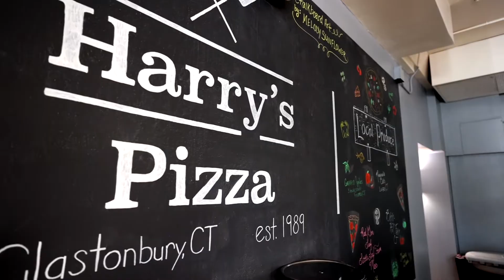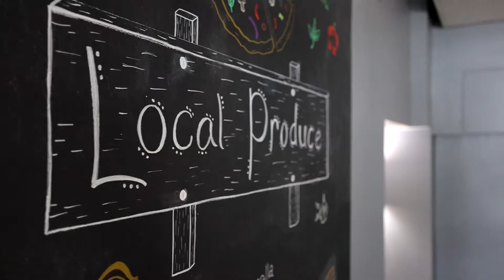Harry's Pizza in Glastonbury, CT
Harry's Pizza Glastonbury is proudly serving New Haven style pizza. They are a family owned restaurant, providing you with the freshest ingredients sourced from many of New England’s local farms throughout the seasons.

Learn more in this special video from Blue Giraffe Films